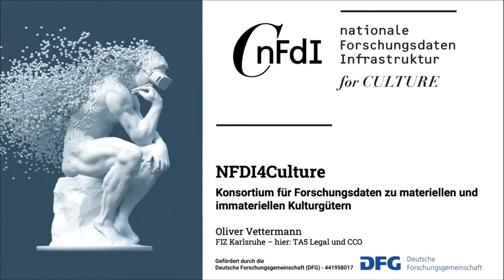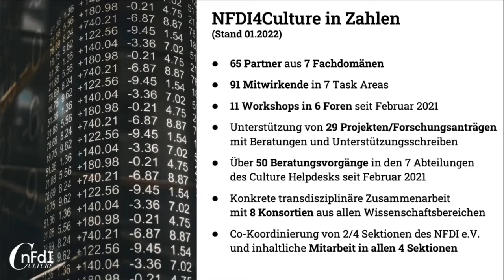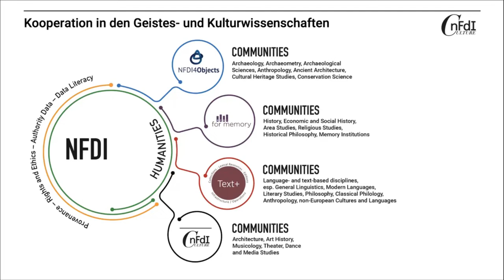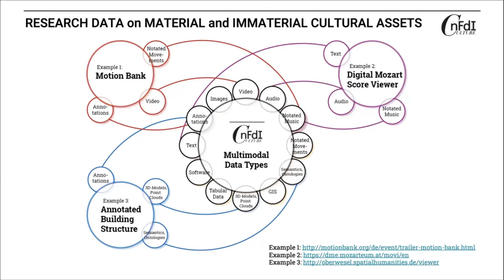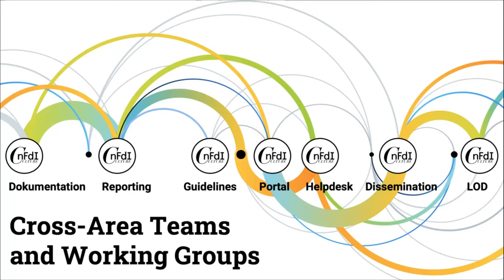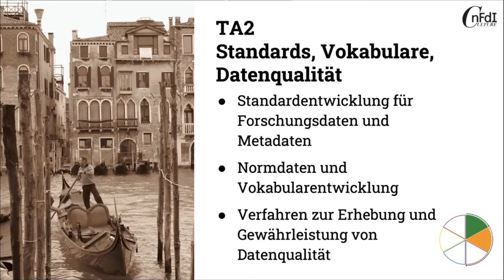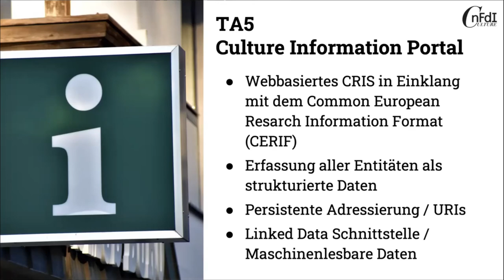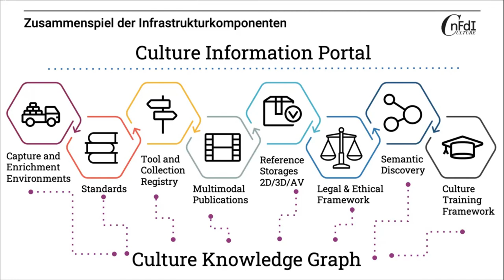NFDI4Culture - Das Konsortium für materielle und immaterielle Kulturgütern (Coffee Lecture)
NFDI4Culture ist das Konsortium in der Nationalen Forschungsdaten­infrastruktur (NFDI), das sich mit Forschungsdaten zu materiellen und immateriellen Kulturgütern befasst. Ziel ist es, eine bedarfsgerechte Infrastruktur für Forschungsdaten unserer Interessengemeinschaft zu schaffen, die von Architektur-, Kunst- und Musik- bis hin zu Theater-, Tanz-, Film- und Medienwissenschaften reicht. Der Vortrag gibt entsprechend einen Einblick in Zusammensetzung und Arbeit des Konsortiums.

Referent: Oliver Vettermann